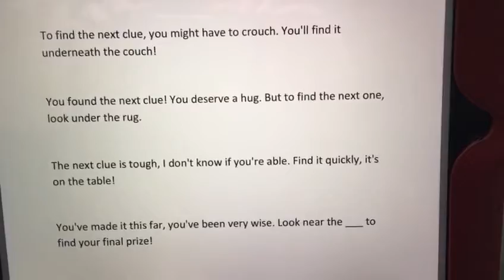Secret treasure hunt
Use a UV light pen to create a secret treasure hunt for someone else to follow!
They can use the UV light to read the secret clues.

You will need:
- white paper
- UV light pen

*You could also use lemon juice if you don't have a UV light pen

You might want to have a prize at the end of the treasure hunt.

God loves to chat to us and sometimes gives us hidden messages, we just need to look out for them...the messages might not be like our hidden clues, they could be in the bible or a thought or idea that pops into our head.

We can also chat to God. You can use your UV pen to write secret messages to God!